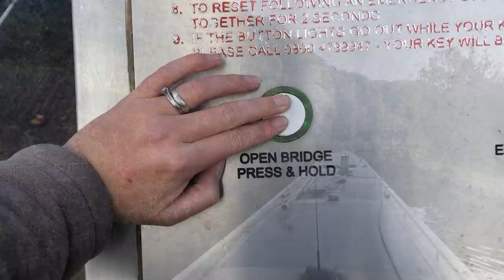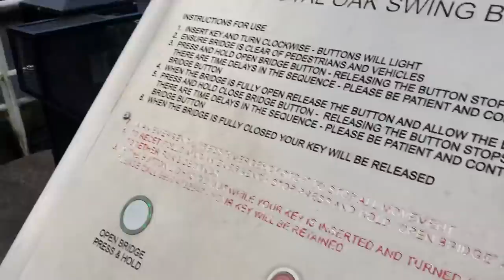Getting Down the Bosley Lock Flight In Record Time! | Quest Vlog #128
At the top of Bosley Locks, we encounter a helpful volunteer lock keeper who helps us get down the flight of 12 locks very quickly! So quickly in fact that we are able to continue cruising for many more hours that day and get much further along the Macclesfield Canal than we had anticipated!

We have cookbooks!

"Show Me The Way To Somewhere" by Malena Stark